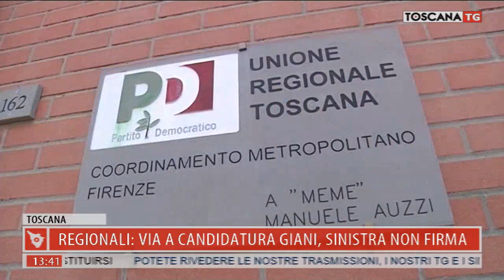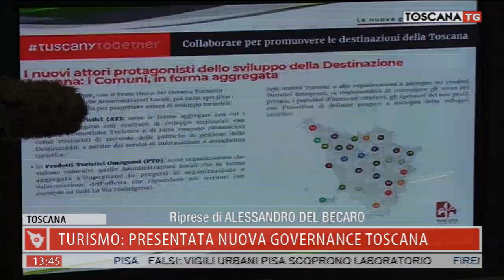2019-12-21 TG MERIDIANO